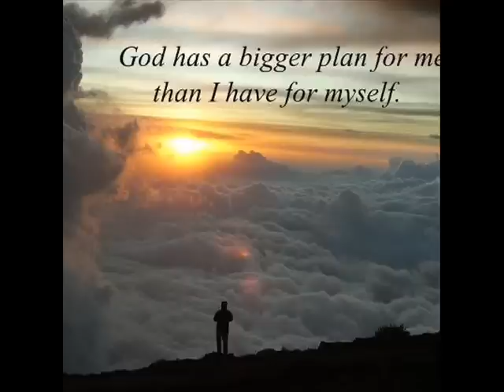Before The Rain - Lee Oscar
Miller Tyme Prod.